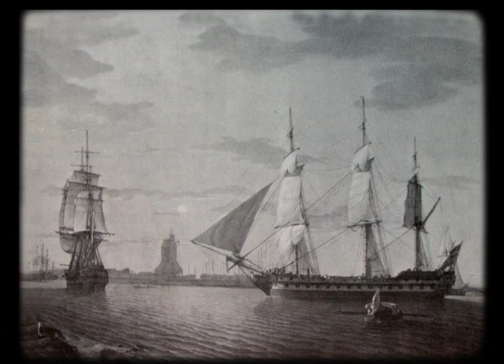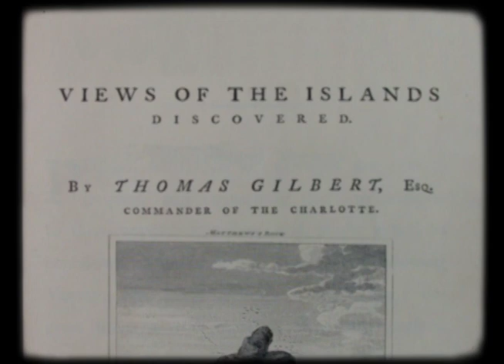History of Micronesia 1 - Part04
EARLY ENCOUNTERS
First Contact to 1885. This segment begins with the early settlement of the islands. It goes on to illustrate the impact of those who came from Europe and the US: early Spanish explorers and priests, British indiaman traders, whalers, beachcombers, missionaries, and copra traders. It examines their contribution, both positive and negative, to island life today.